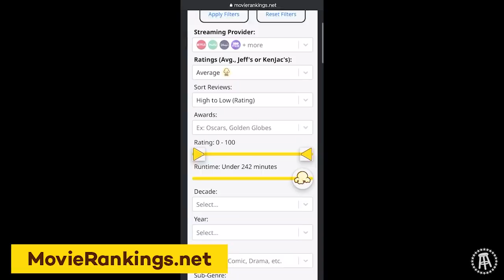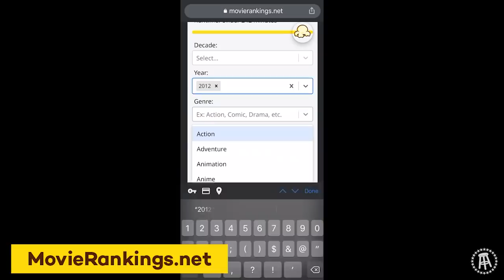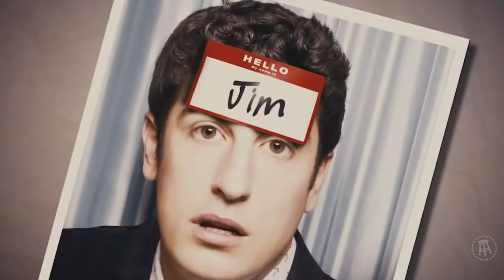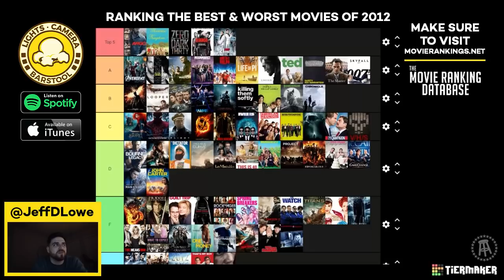Ranking The Best & Worst Movies of 2012 (Tier List #003)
Let's rank some things! What're we ranking this week? How about the best and worst movies from the amazing cinematic year of 2012. From 'Django Unchained' to the latest Happy Madison release, I ranked all of YOUR favorite movies from 2012.

This video is brought to you by MovieRankings.net. Find where to stream over 5,000+ movies, filter by hundreds of directors, genres, sub-genres, studios, universes, and more on one of the most detailed movie websites in the world.